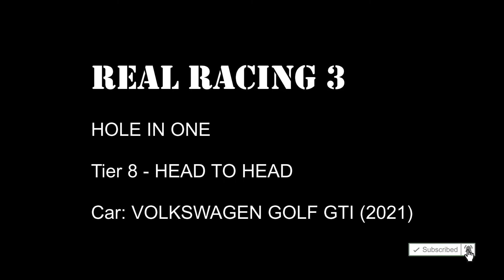VOLKSWAGEN GOLF GTI (2021), RR3, Tier 8 - all races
RR3

Tier 8 - HEAD TO HEAD
Tier 8 - HUNTER